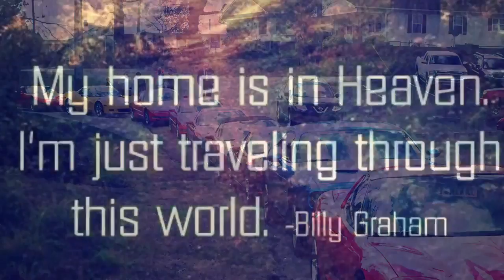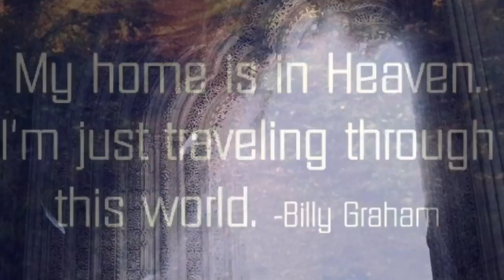Terry Williams___A life well lived